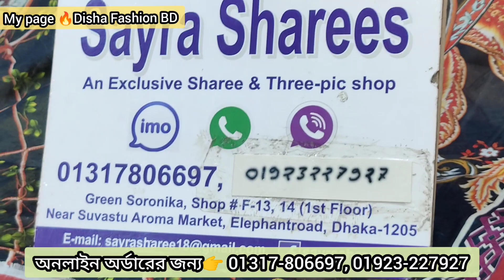Wow দিল্লি স্টাইল বুটিক ড্রেস অসাধারণ প্রাইজে।। Indian look dilli dress